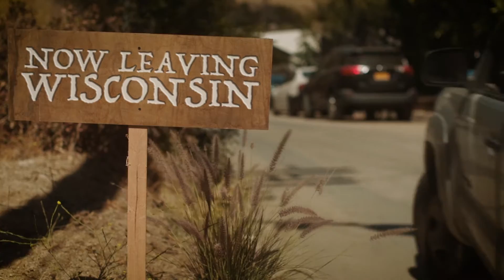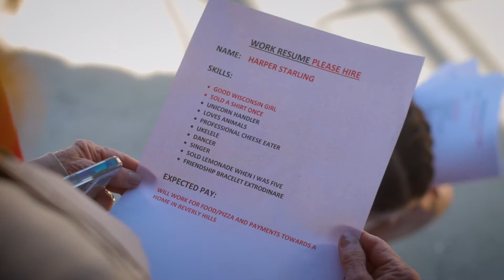Harper Starling - No More What If (Eric Kupper Remix Radio)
"No More What If" is moving, heartfelt, and very honest. It's also quite funny: when the aspiring Harper Starling presents her resume to random passersby (see if you can identify the celebrity cameos) on the streets of Hollywood, it's full of Upper Midwestern in-jokes. Harper Starling's ability to poke fun at herself, even while she's pursuing stardom, is very Wisconsin. The rest of the clip is pure Southern California: the copious, glorious sunshine, the car rides through glamorous neighborhoods, the scramble up the ladder of showbiz success, and the terrific costumes that the singer gets to wear once she's made herself at home in Los Angeles.

Artist: Harper Starling
Writers/Composers: H.Starling/C.Valentine/N.Prange
Producers: Cindy Valentine & Niko the Kid
Label: Star Groomer Records
Remix Produced By: Eric Kupper

Music Video Credits:
Video Edited By: DJ Danny Morris
Director/Producer/DOP: Devin J. Dilmore
Gaffer: Ryan Pepple
Grip/PA: Evan Morton
Makeup and Hair: Jude Andam and Oono Oyunjargal
Assistant to Harper Starling: Kate Gaulke
Video concept/Styled By: The Star Groomer LLC
Location and Costumes By: For The Stars Fashion House
Special Thanks to: Lisa and Barry Sattels for opening their home to our crew
Executive Producer/Producer/Talent Coordinator: Cindy Valentine

Talent: Harper Starling
Cameos: Lisa London and Cindy Valentine
Beach and Fun Girlfriends: Chelsea Steiner, Corrie Brashars, Cecilia Latiolais

Official No More What If Lyrics:
No more what if, I'm taking chances I'm here now

Small town bubble, Midwest girl
Going through the motions that's expected in my world
Packed my bags and moved outta sight
I was so determined I was gonna live my life

And I know sometimes it won't be easy
Knowing what you left behind and not knowing what to find
And I know sometimes there's non-believers
But I put them with the rest tucked away in their own mess

Look at me now, West Coast girl
This is where they promised all my dreams would rule the world
Not as easy as I thought
Got rejected often but that taught me to be tough

Sometimes it feels like I'm losing
A struggle with my heart when my head gets in the way
I know that I'm in the right place
No more regrets no more what if